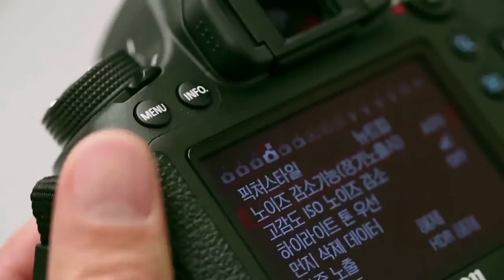[EOS 6D] 풀 프레임의 법칙을 세우다_CF감독 박찬도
CF감독 박찬도가 이야기하는 풀 프레임의 법칙! 가볍다!

[풀 프레임의 기준, EOS 6D] 풀 프레임의 법칙을 세우다!
지금 전문가 6인의 생생한 인터뷰 영상을 확인하세요.